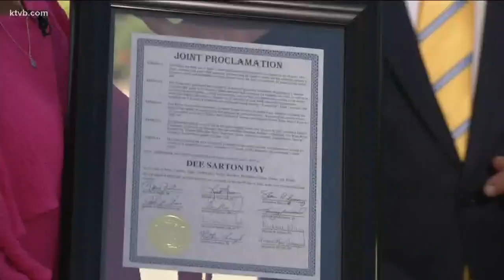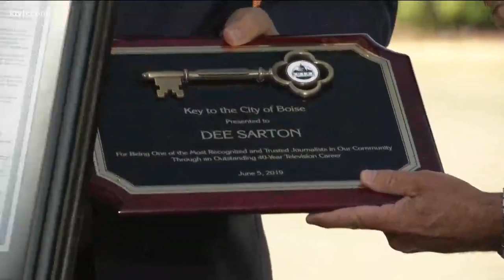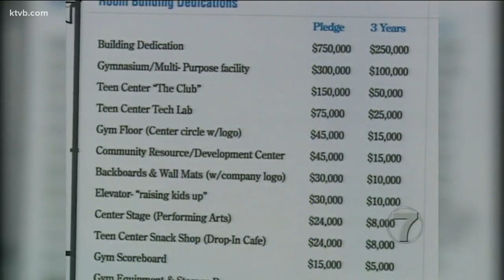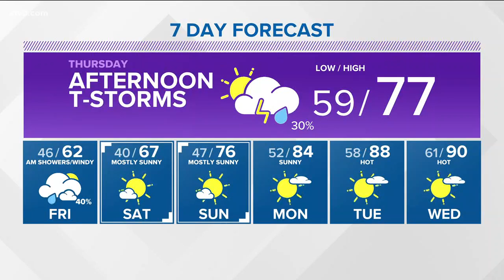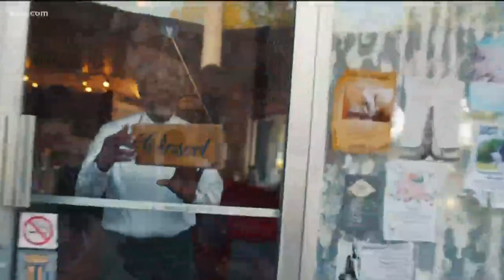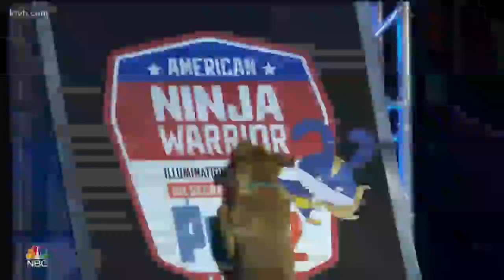Dee signs off: The final KTVB 6 p.m. newscast with legendary anchor Dee Sarton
Watch Dee's final news broadcast on KTVB. She gives a very personal thank you at the end of the show.